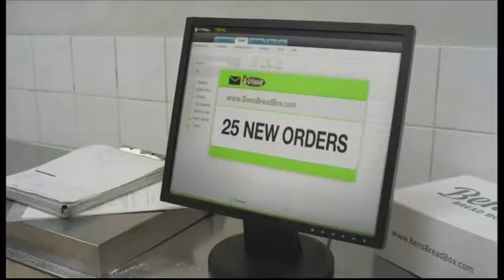Jean-Claude Van Damme Go Daddy commercal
Jean-Claude Van Damme's Go Daddy commercal